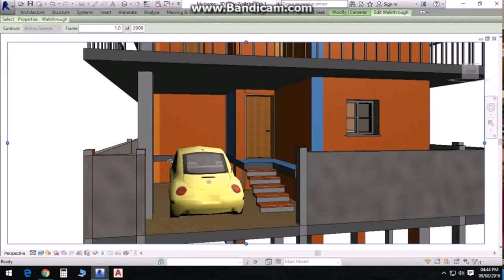House Designs In 2 Cents - Gif Maker DaddyGif.com (see description)